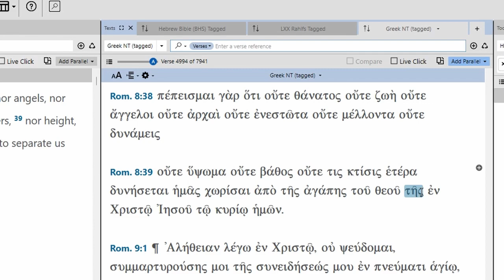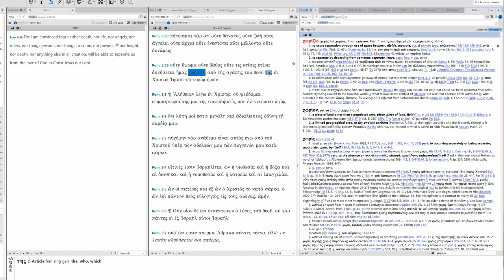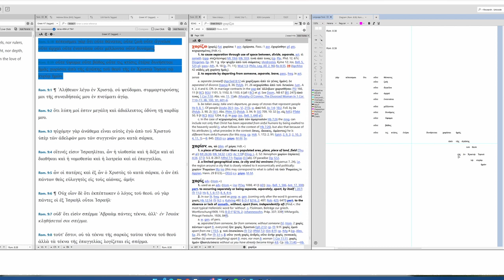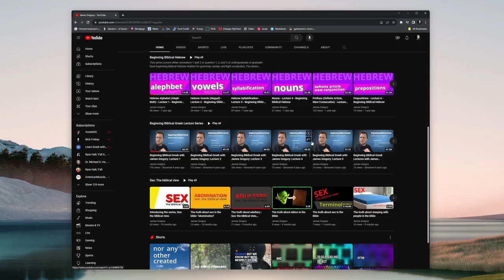How to translate Romans 8:38-39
This video teaches how to translate Romans 8:38-39.

The video reads the Greek text, provides a literal translation, explores the text's vocabulary, and diagrams the text before providing a polished translation.